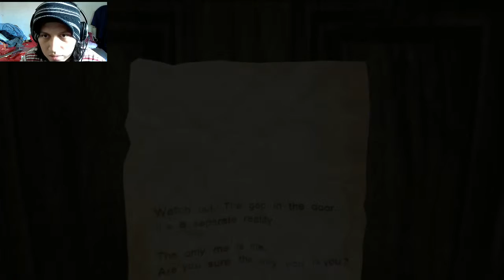PuniTy P.T para pc + susto epic ? D: By Wulygames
LINK DEL JUEGO AQUÍ ABAJO :3

hola gente como les va espero que bien,hoy vengo con este nuevo video que espero les guste si es haci te invito a compartir el video y si te gusta la serie apoyala con un like,tanbien puedes suscribirte te dejo mis redes sociales abajo nos vemos en una siguiente ocacion.